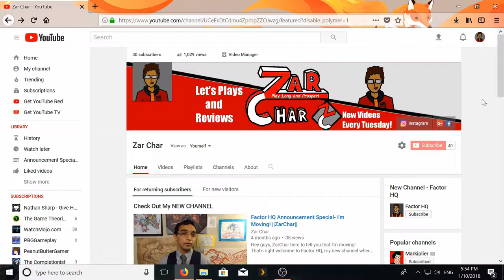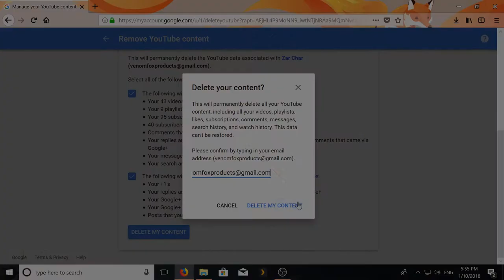DEATH to ZarChar! - Deleting My Old Channel ||ZD Media FEAT Friends from DMA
Skip to the DEATH - 3:37

On the Two-Year Anniversary of ZarChar, (Actually a day late but whatever) I finally get around to deleting the old channel leaving only this one to stand. It's a bittersweet moment, but I'm glad to start off the year by learning from my past on YouTube.

A special thanks to my friends from DMA who helped with this project. I owe you guys a ton!

SOCIALS-